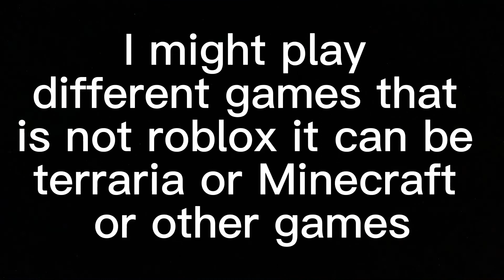Introduction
Yes what did you expect here? Idk what to do so I guess this will do